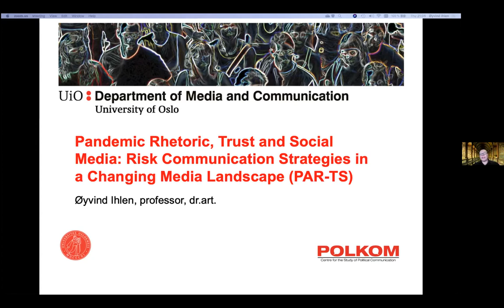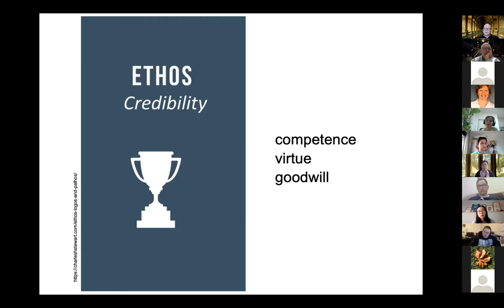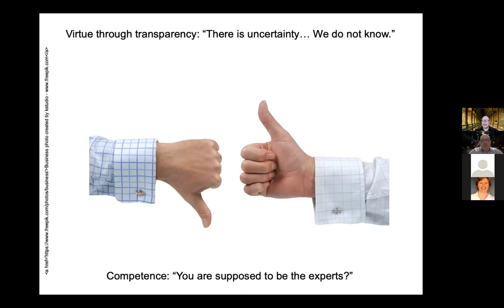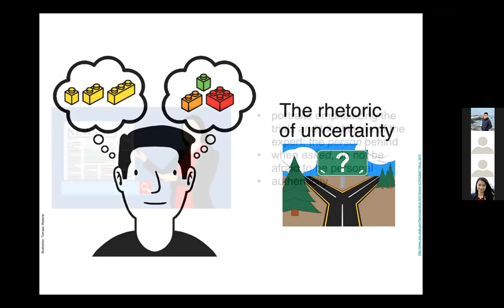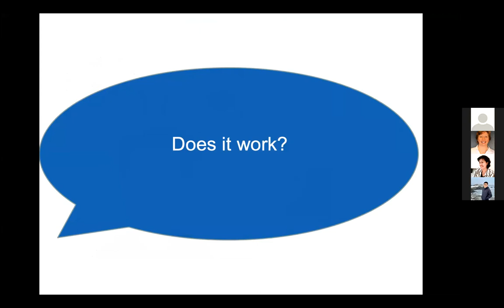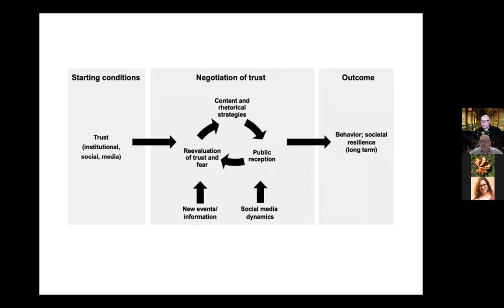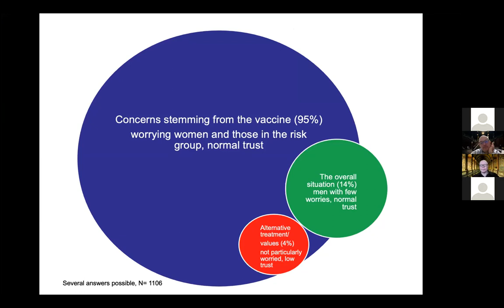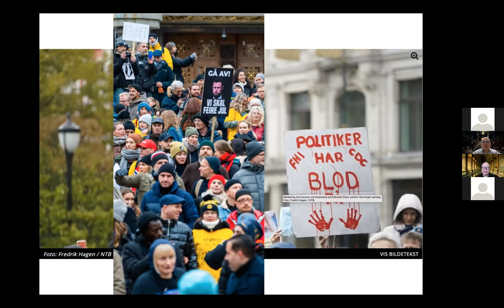Oyvind Ihlen, Pandemic Rhetoric, Trust & Social Media: Risk Communication Strategies..., 29.Jan.21.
Oyvind Ihlen, Professor, Department of Media & Communication, University of Oslo,

Abstract
The central role of trust in public institutions has become apparent in the on-going COVID-19 pandemic. This presentation addresses the rhetorical aspect of this re-ationship; that is, it focuses on the topic of how trust and credibility is built and defended rhetorically. With the basis in an ongoing research project, some key survey findings are presented. In addition, a discussion is sought of present approaches of public health authorities and how to analyze these strategies, as well as how to construct strategies concerning COVID-19 vaccines.

Readings: None.